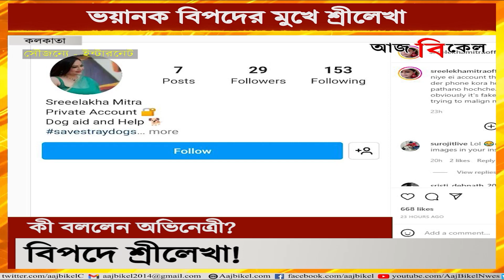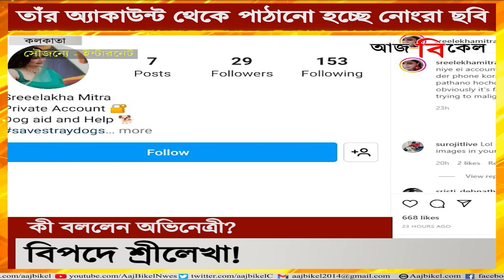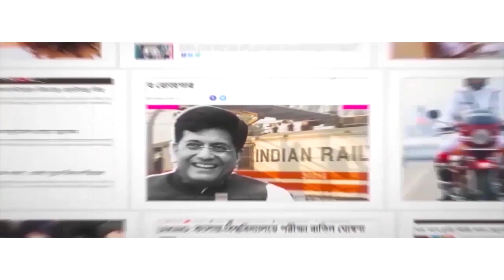ভয়ানক বিপদের মুখে শ্রীলেখা! Sreelekha Mitra complains of fake social media account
Bengali actress Sreelekha Mitra was infuriated after a fake account was created in her name, her pictures and videos used in order to send friend requests. Objectionable video and pictures are being scared from the fake account to other friends. Sreelekha Mitra claimed someone was trying to malign her. She angrily made a post on her social media page. Watch Aaj Bikel news to know in details.